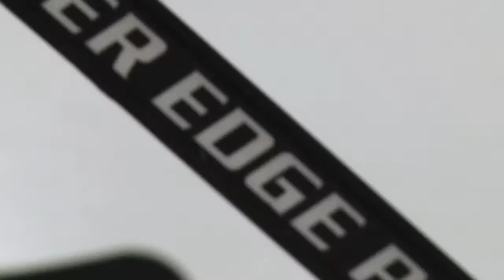Connor Mcdavid Sizzle Update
Connor McDavid shown preparing for a “Reactive Agility” Session in the off-season. Connor McDavid works his skills at high speed, changing body positioning 3 times in 2-3 seconds, to “counter” skills through Power Edge Pro.
@cmcdavid97, HockeyTraining cmcdavid97, PEPHockeyTraining,